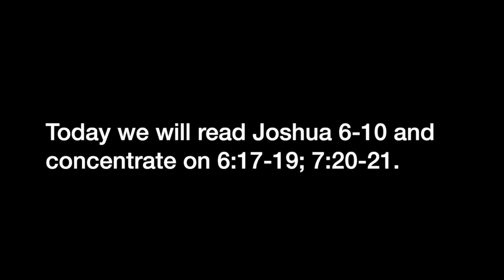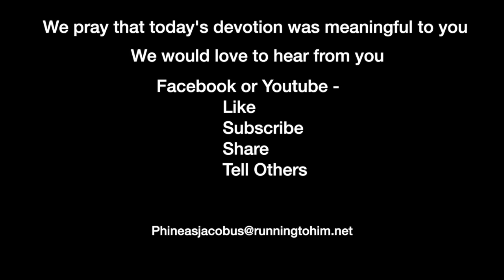Devotion 1-31-2023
God will allow us to be defeated through judgment if we sin against Him.

Today we will read Joshua 6-10 and concentrate on 6:17-19; 7:20-21.

Joshua 6:17–19 (NASB95) — 17 “The city shall be under the ban, it and all that is in it belongs to the LORD; only Rahab the harlot and all who are with her in the house shall live, because she hid the messengers whom we sent. 18 “But as for you, only keep yourselves from the things under the ban, so that you do not covet them and take some of the things under the ban, and make the camp of Israel accursed and bring trouble on it. 19 “But all the silver and gold and articles of bronze and iron are holy to the LORD; they shall go into the treasury of the LORD.” … 20 So Achan answered Joshua and said, “Truly, I have sinned against the LORD, the God of Israel, and this is what I did: 21 when I saw among the spoil a beautiful mantle from Shinar and two hundred shekels of silver and a bar of gold fifty shekels in weight, then I coveted them and took them; and behold, they are concealed in the earth inside my tent with the silver underneath it.”

The story of the first battle of Ai should cause us to tremble because of what happened at the battle of Jericho. We may be signing our death warrant if we willfully go against one of God’s commands. In the battle of Jericho, God was very clear to Joshua and the Israelites that any item of value, such as silver and gold, was to be placed into the treasury. God judged Jericho for their sin and the riches they had belonged to Him. Achen decided to succumb to temptation and take some articles which were under the ban. That action cost the Israelites 36 men in the battle for AI.

Salvian the Presbyter of Masrseilles (400-480 AD) writes, “When we know God’s will, and we deliberately go against it, we are placing ourselves at risk for some judgment. You say these were the disgraceful acts of a few men, and what was not done by all could not injure all. Indeed, I have said above quite often that the crime of one man was the destruction of many among the people of God, just as the people were ruined by Achan’s theft, just as pestilence arose from Saul’s jealousy,4 just as death came from the counting of the people by the holy David.5 The church of God is as the eye. As a speck of dirt, even though small, which falls into the eye blinds the sight completely, in the same way, if some, even though they are a few in the body of the church, commit filthy acts, they block almost all the light of the splendor of the church. The Governance of God 7.19.

We do not live alone. The things we do may result in damage to others. Therefore, we must be careful to live our lives as repentant.